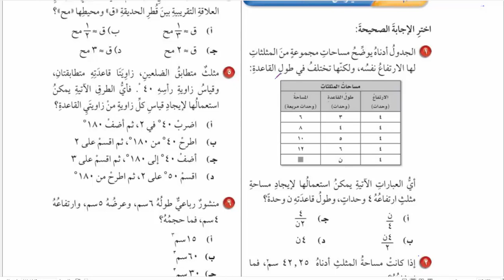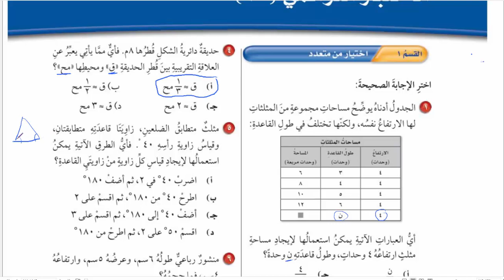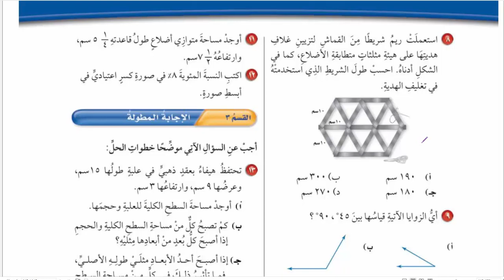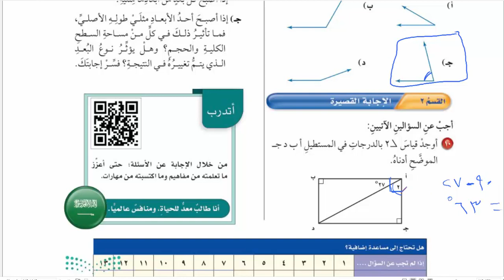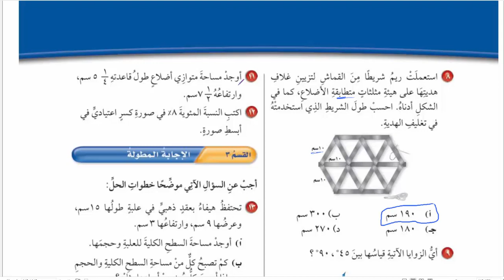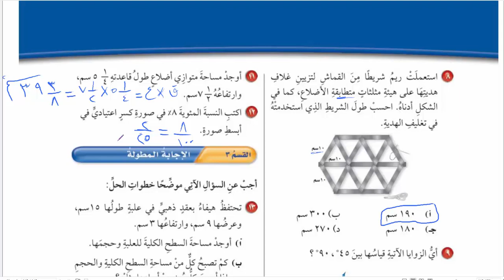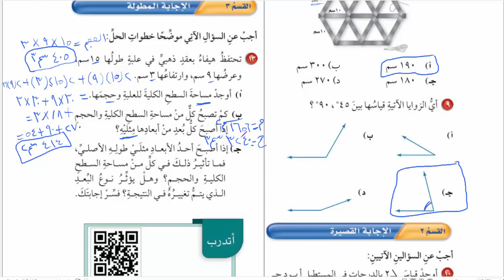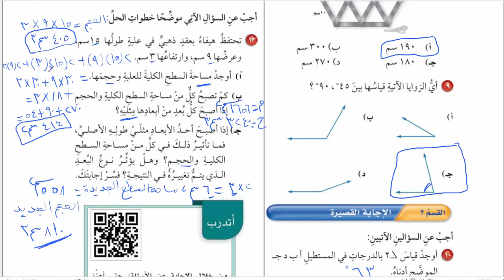الاختبار التراكمي الفصل العاشر رياضيات سادس ف3 1444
حل كتاب الطالب رياضيات الاختبار التراكمي الفصل العاشر الصف السادس الفصل الثالث ف3 1444 ,الاختبار التراكمي (١٠) - رياضيات سادس ف3 ,  حل الفصل العاشر القياس المحيط والمساحة والحجم رياضيات سادس ابتدائي الفصل الثالث ف3 1444 , حل الاختبار التراكمي 10 سادس ف 3 1444